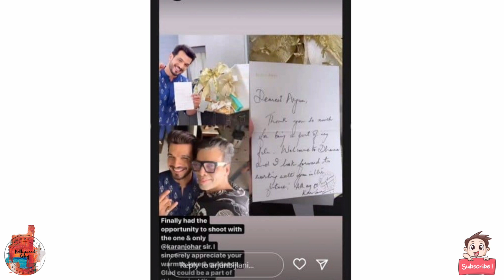After Shraddha Arya now Arjun Bijlani luck will be seen in this film of Karan Johar, Kundali Bhagya-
Famous TV actress Shraddha Arya announced from her Instagram story on the previous day that she has got a big project of Dharma Productions in her hands. Not only this, he also posted photos with Karan Johar on social media, which are also becoming very viral. But the special thing is that after Shraddha Arya, now the luck of TV actor Arjun Bijlani has also shone.

Actually, Arjun Bijlani has also got Karan Johar's film in hand and this has been revealed by Arjun Bijlani himself from his Instagram story. Seeing this post of hers, it has also made a lot of headlines.